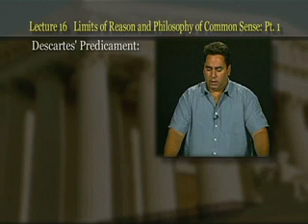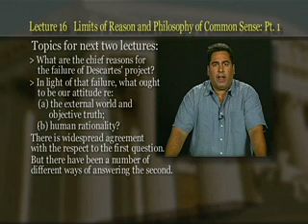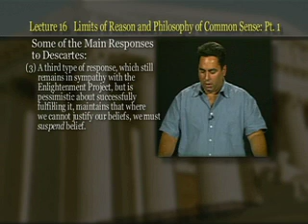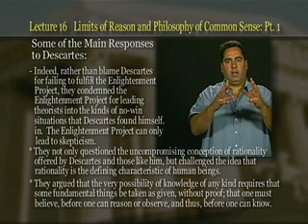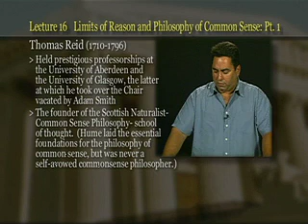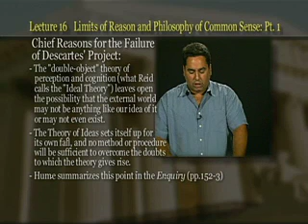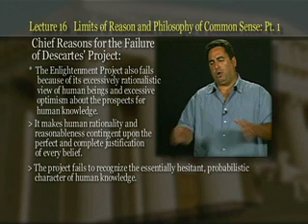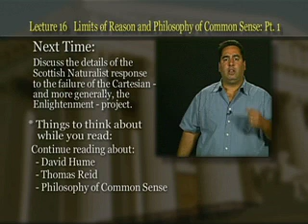Introduction to Philosophy: Lecture 16 - The Limits of Reason and the Philosophy of Common Sense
This course explores various ways of understanding the human self and its relation to the world. Through a consideration of what can be known, what is worth valuing, what reality is, and how human communities should be composed and regulated, the course deals with central themes that arise from the human quest for a deeper self-understanding.